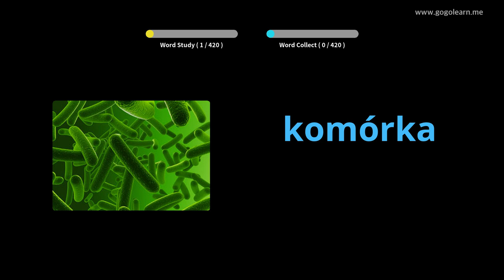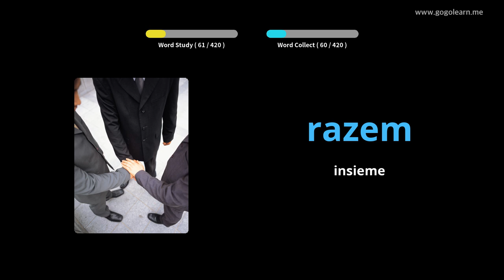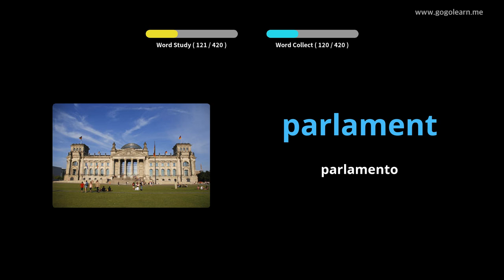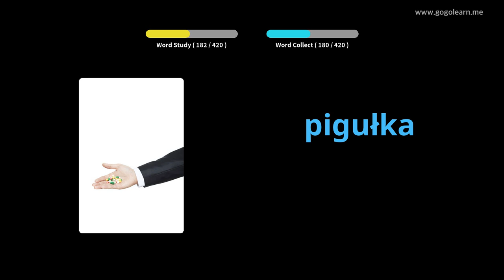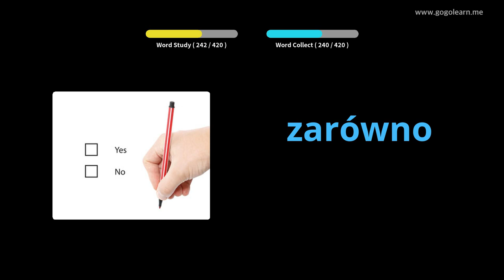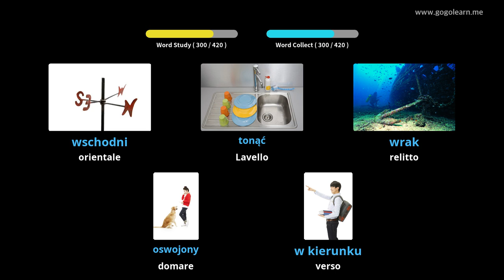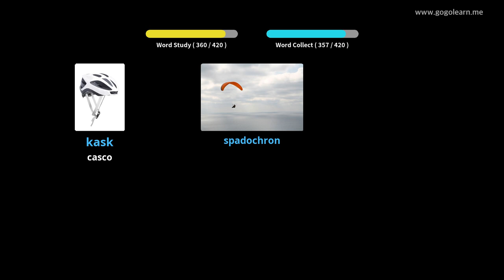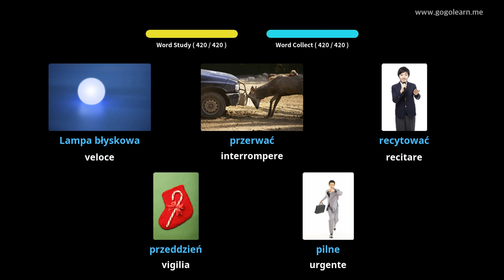Impara il Polacco Attraverso Le Immagini |Vocabolario Polacco Scuole Medie 3 | Golearn